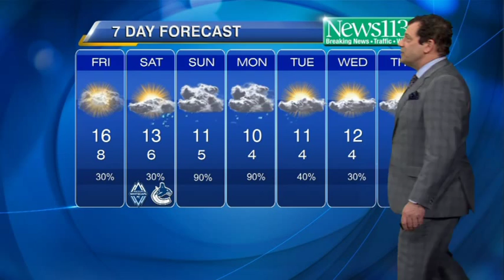Latest Forecast March 27th